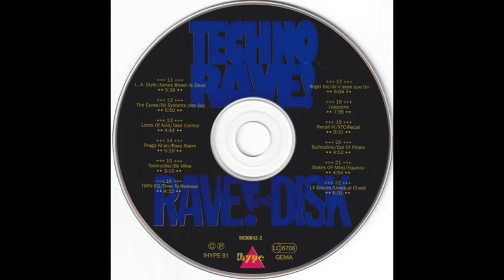LX Empire Unequal Chord